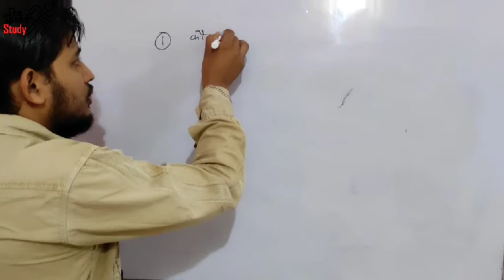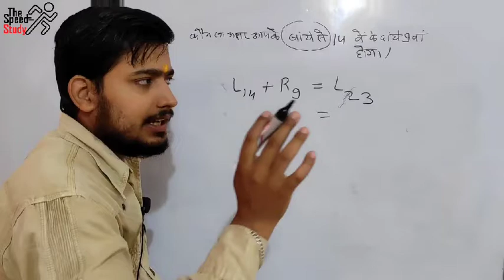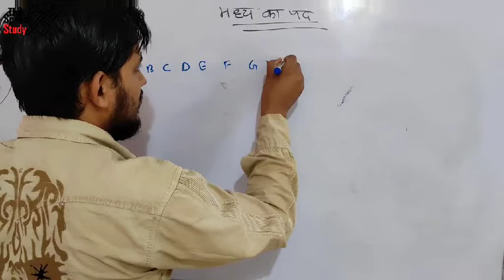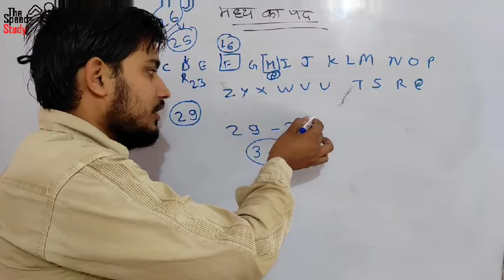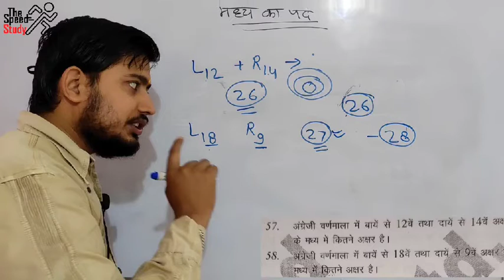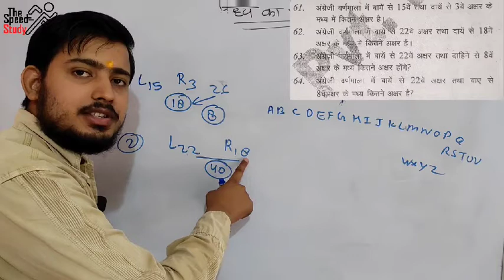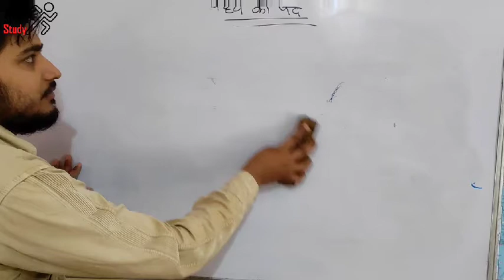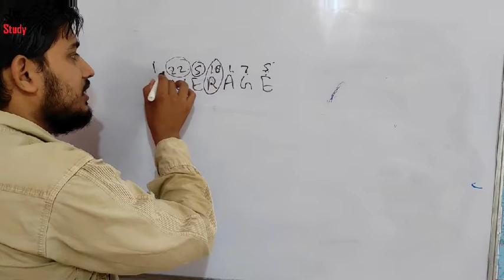🔴LIVE- 06:00PM DAY-3 ।। REASONING SPECIAL ।।RAGA ALPHABET CLASS 3 ।। AIRFORCE SPECIAL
🔴LIVE- 06:00PM DAY-1 ।। REASONING SPECIAL ।।RAGA ALPHABET CLASS 3 ।। AIRFORCE SPECIAL

Dear student we are going to start a new series for boost your speed so join and enjoy the session.

प्रिय व्यूअर अगर आप हमारे चैनल पर आ ही गए है तो कुछ देर रुकिए कोई भी क्लास शुरू करें निश्चित ही आपको हर जगह से अलग मिलेगा।

★★★कुछ अलग - कुछ बेहतर★★★

All Pdf-

FOR AIRFORCE PRACTICE

📞 Helpline

THE SPEED STUDY

धन्यवाद 🙏🙏🙏🙏🙏🙏🙏